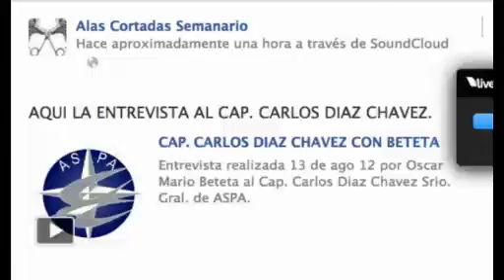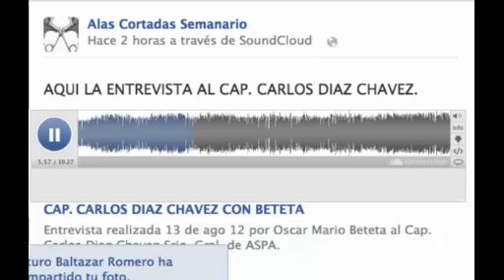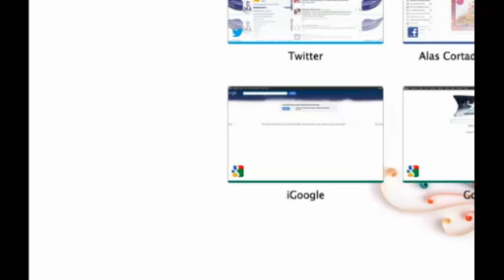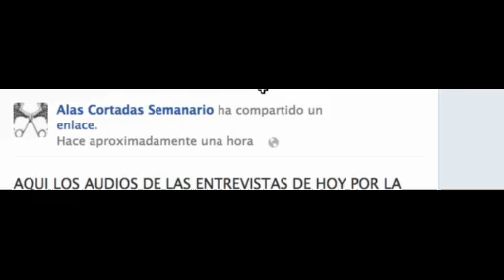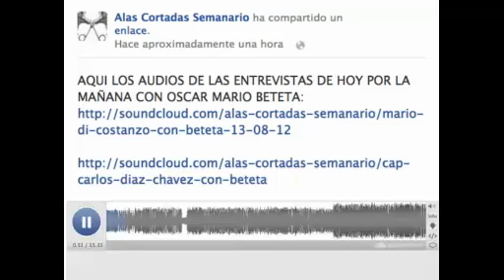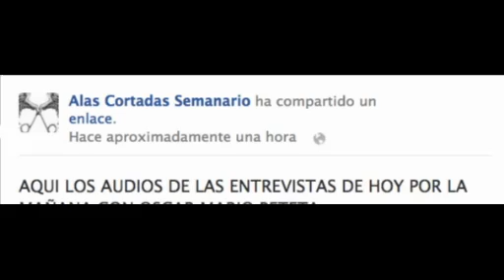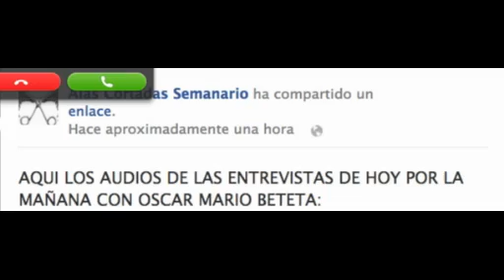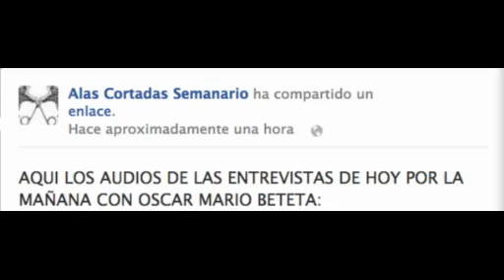MEXICANA DE AVIACION CAP. CARLOS DIAZ CHAVEZ MONRINEU Y MARIO DI COSTANZO 13 ago 2012-2012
El Cap. Carlos Díaz Chávez Morineu, ya declarando la inclinación hacia el despacho White & Case y lamentando el mal manejo del proceso. Muy triste la actitud del que es nuevo Dirigente de ASPA al concluir que ya no hay más que hacer e irse con el único interventor que no es así, ya que investigaciones demuestran que en México existen despachos reconocidos que pudieran salvarguardar los intereses reales de la empresa baluarte de México.

Mario Di Costanzo a su vez, habla y se sincera, experto en el tema y a un mes de su salida, exorta a los Sindicatos a unirse como al principio para que haya avances significativos.